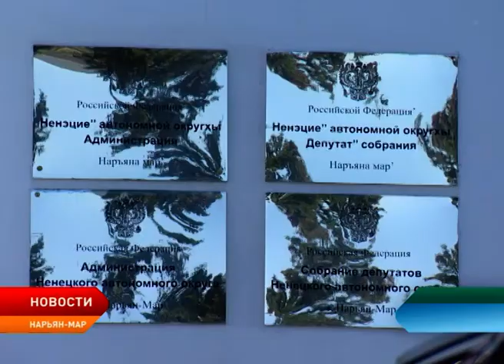Приняты изменения в ряд законов Ненецкого округа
На первой же сессии новоиспеченные депутаты приняли изменения в ряд законов Ненецкого округа. Один из них разработан в целях обеспечения прав граждан на получение отдельных региональных льгот и мер социальной поддержки в рамках изменяющегося федерального законодательства, которое касается повышения пенсионного возраста.